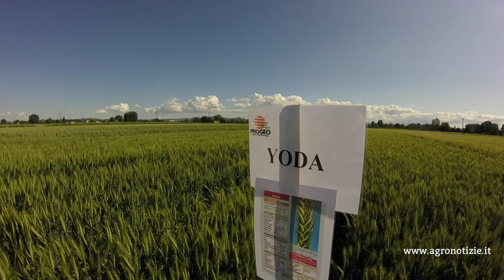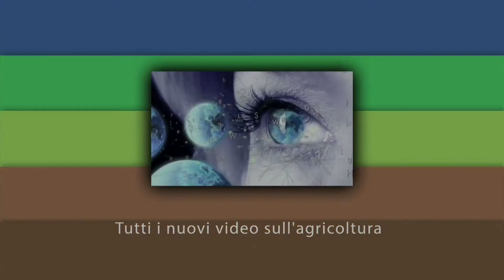Campi vetrina cereali - Serra, Intesia - maggio 2016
Speciale Campi Vetrina Progeo - cereali, mangimi, tecnologie, fertilizzanti, sementi...

Tiziano Serra, direttore Intesia.